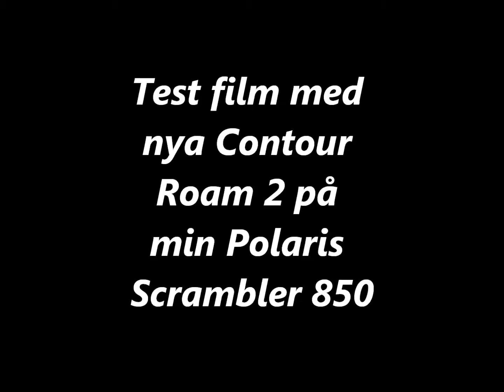Polaris Scrambler 850/ Contour Roam 2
A test film with my new contour cam.